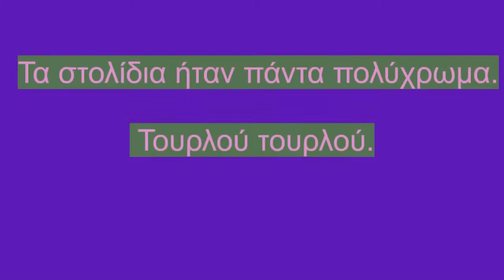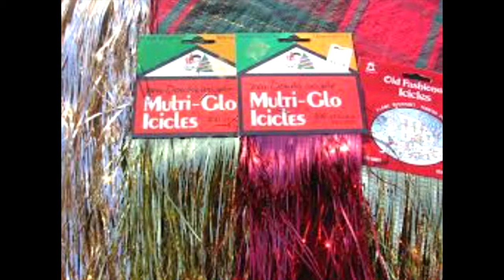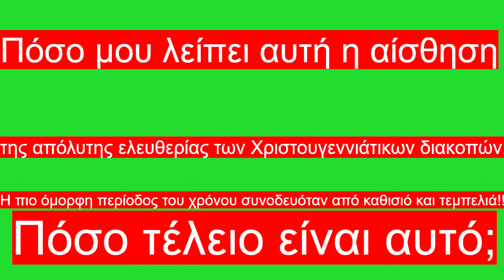ΤΑ ΧΡΙΣΤΟΥΓΕΝΝΑ ΠΟΥ ΕΖΗΣΑ ΩΣ ΠΑΙΔΙ ΣΤΑ 90's